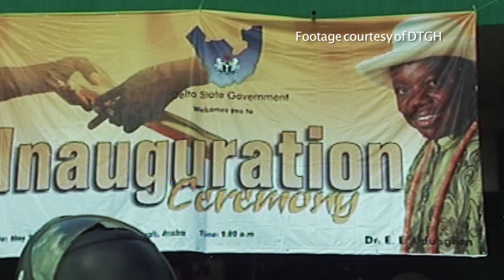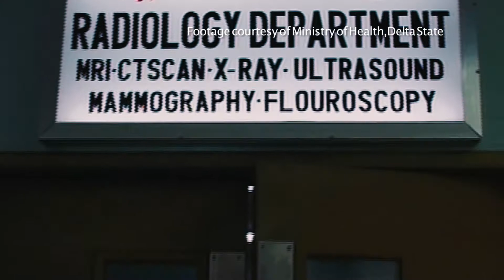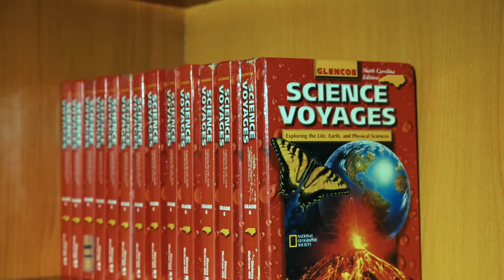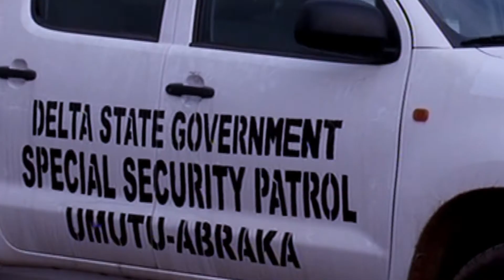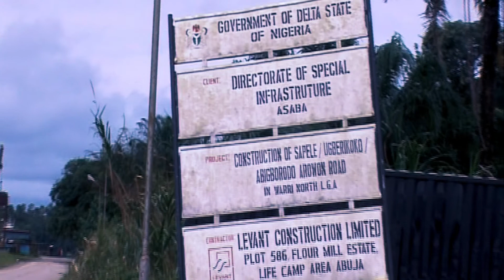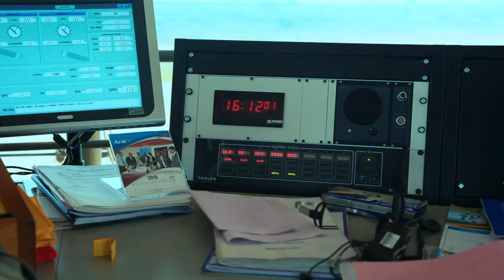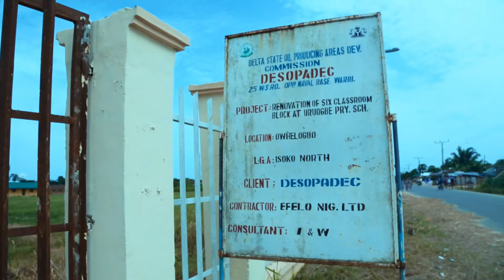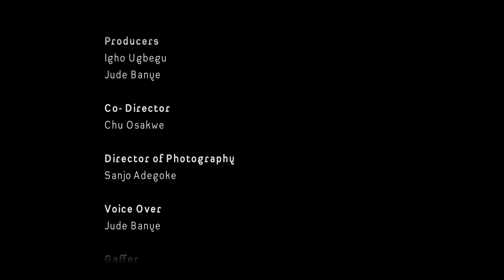The Uduaghan Chronicles - Diary of a Public Servant.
A documentary on the stewardship of Dr. Emmanuel Eweta Uduaghan - Executive Governor of Delta State of Nigeria. (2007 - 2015)